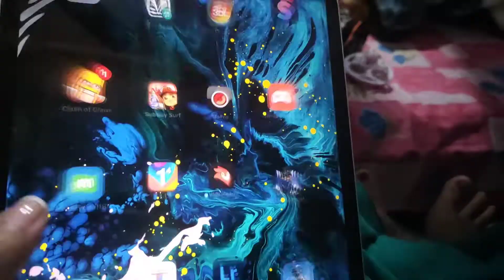New rice eating, it's a small Bodo traditional fastival celebrated in home 👈🥰😁